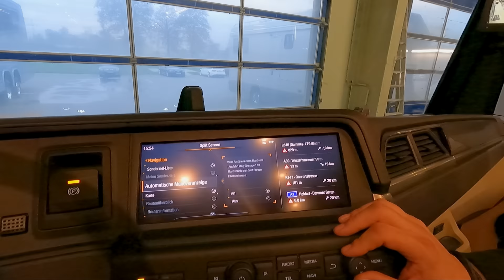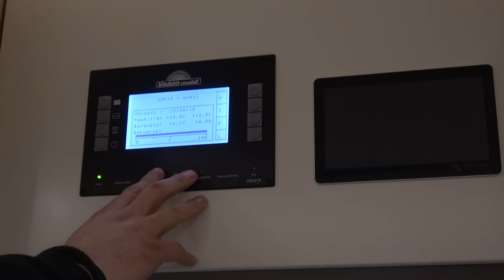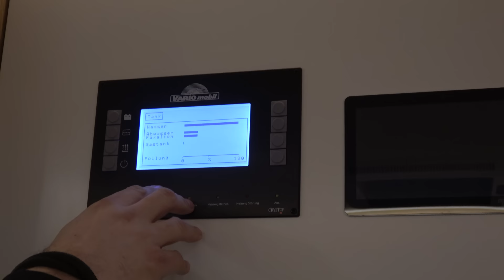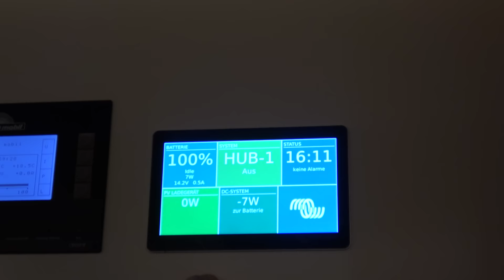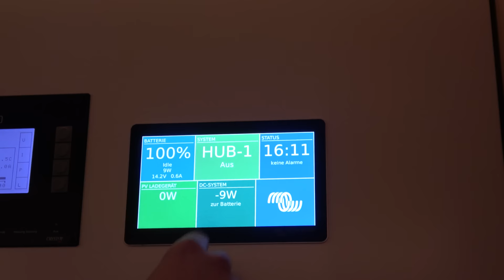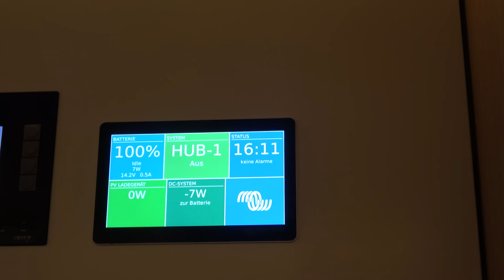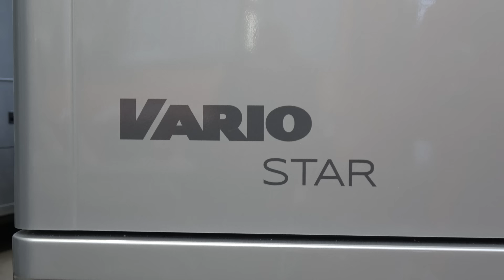Unser neuer Vario Star # 5 ! Das Fahrzeug ist fertig und steht in der Ausstellung bei Vario Mobil!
Unser Vario Star ist fertiggestellt und die Firma Vario Mobil nutzt ihn bis zum September 2023 als Vorführfahrzeug. Im August wird unser Vario auch auf der Messe in Düsseldorf zu sehen sein. Wir freuen uns schon darauf, wenn es endlich so weit ist und wir ihn übernehmen können.

Fahrzeug

MAN TGL 8.220 BL

220 PS  Euro 6    7,49 t

Länge 8,25 m  Breite 2,36 m Höhe 3,40 m